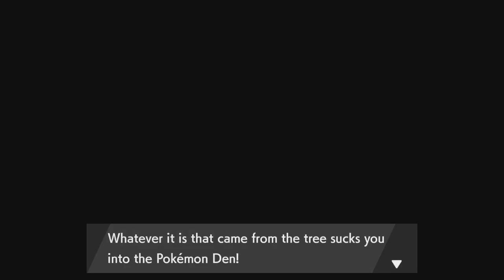[Dojo Leader Mustard] Pokémon Shield: Isle of Armor DLC Playthrough - Episode 15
(A) Today, we take on the head of the Dojo, and reach the end of the story, but there is still stuff to do after-the-fact.